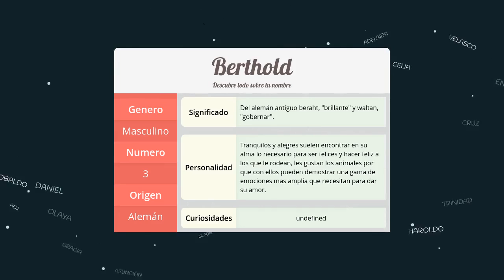Significado de Berthold, nombre Alemán para tu bebe niño o niña (origen y personalidad)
Descubre el significado del nombre (Alemán) Berthold y el origen de su procedencia. En la fuente original podras descubrir la personalidad y algunos datos curiosos del nombre para tu bebe.